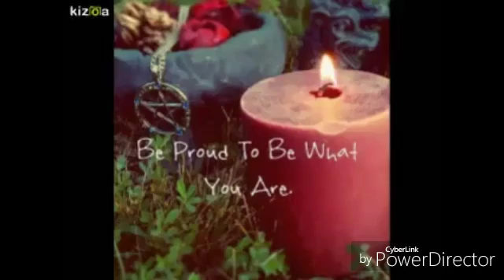Tealight candle tin light wallhanging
Hey u guys, I thought I would make a brief video showing u guys the unique wall hanging I made out of Tealight tins and Christmas lights. I hot glued the tins into the shape of a heart and then poked the lights through the center of each one  I then glued a but of yarn for the hanger to hang it up with.

If u wonder what the wind sound is in the background, I am sitting in front of a floor fan because by it is hot In my room.

See u later guys!